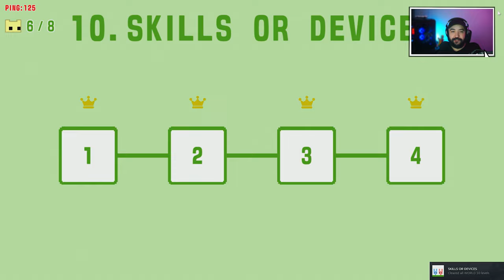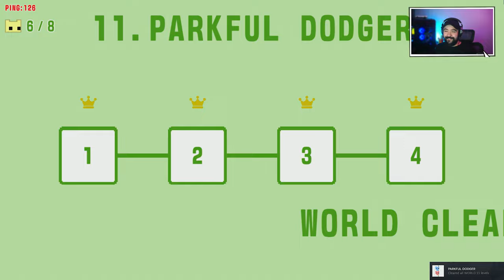PURO SUCO DO SÓDIO COM AMIGOS - PICO PARK 2